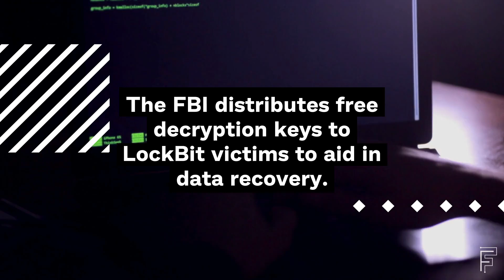Digital Forensics News Round-Up, June 12 2024